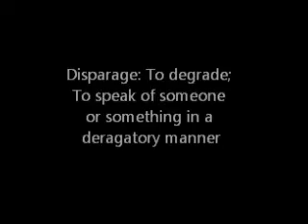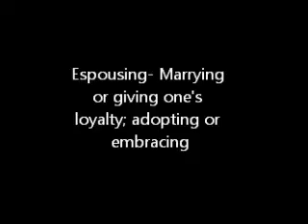Breaking News: SAT!!!!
Irfan is a good actor, and sammy needs acting lessons. This a video about the breaking news that goes around our area that is coherent to the SAT vocab. It is very entertaining and funny. I hope yall enjoy!!!